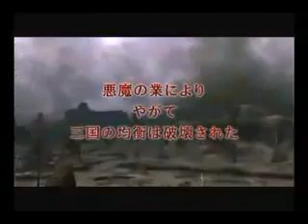Pandora Saga Official Gameplay Trailer